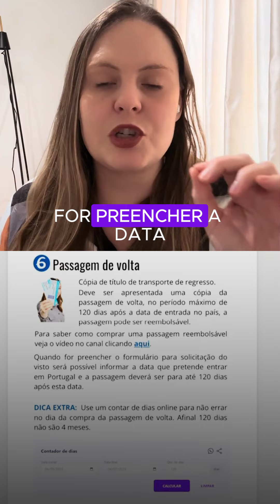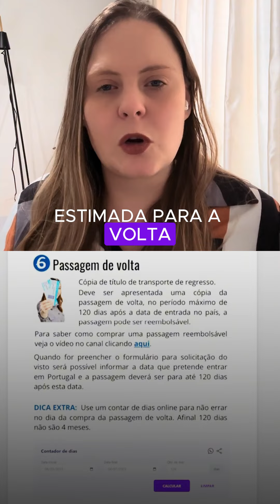Você sabia: Para obter visto de procura de trabalho precisa de passagem de volta reservada? ✈️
Você sabia que, para obter o visto de procura de trabalho em Portugal, precisa de uma passagem de volta reservada? ✈️

Uma das exigências mais importantes para conseguir o visto de procura de trabalho é ter uma passagem aérea de volta, e ela precisa estar reservada para até 120 dias após a sua ida.

Muita gente não sabe disso, e acaba enfrentando problemas no processo de imigração. Mas não se preocupe, eu vou te explicar como funciona.

Essa exigência existe para garantir que você tenha um plano, caso não consiga emprego durante o período do visto.

Mas aqui está o segredo: você pode fazer uma reserva temporária e, depois que conseguir o emprego, alterar ou cancelar a passagem.

Entender essas nuances é o que faz a diferença entre um processo tranquilo e um cheio de complicações.

Não deixe que a burocracia te impeça de conquistar o seu sonho de morar em Portugal.

Nos siga também no Instagram: @prof.danilago

Gostaria de informar que já temos o serviço de ajuda com a solicitação do visto que consiste em:

* Verificar e organizar toda a documentação;
* Preencher (e conferir) todos todos os formulários;
* Preparar toda a documentação para apresentar no consulado ou enviar para VFS.Global